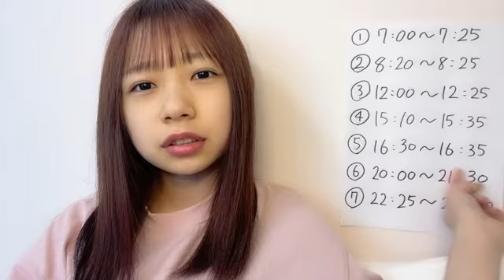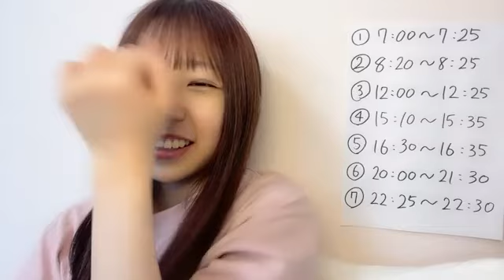☆SR選抜イベ☆石綿 星南（AKB48 チームB） 2022年08月02日 16時30分20秒